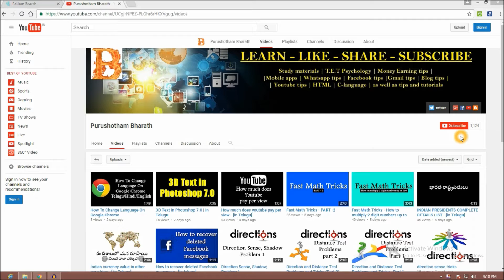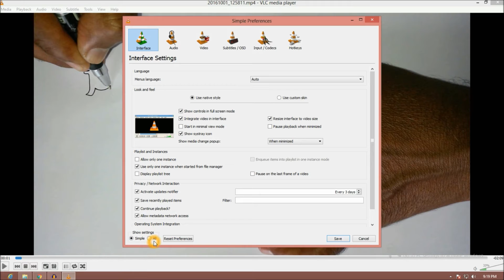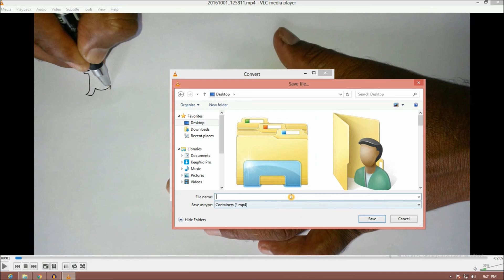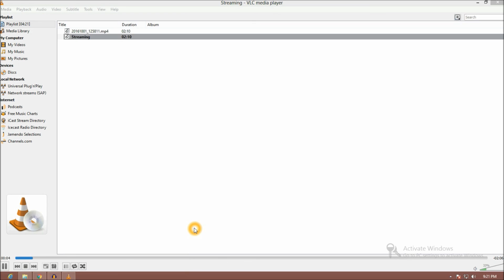Rotate & Save a Video using VLC Media Player | in Telugu